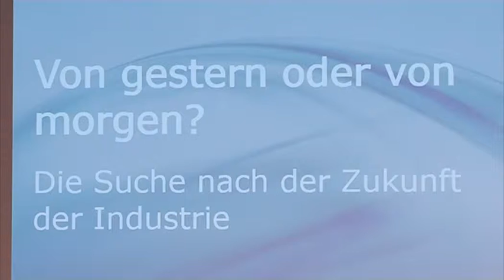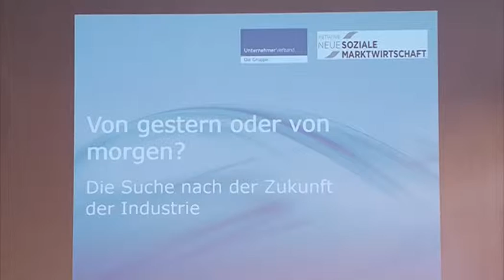STUDIO 47 Live | WOLFGANG CLEMENT ZU GAST IM HAUS DER UNTERNEHMER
Die erste Veranstaltung des Unternehmerverbandes im neuen Jahr war vielversprechend: Wolfgang Clement, ehemaliger Spitzenpolitiker, war zu Gast im Haus der Unternehmer. In einer Podiumsdiskussion wurde nach der Zukunft der Industrie gesucht.